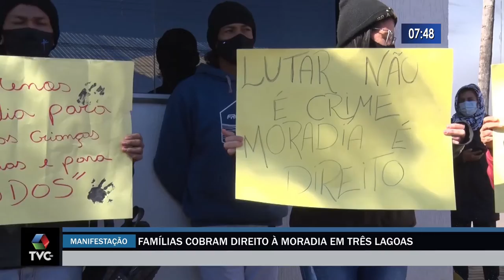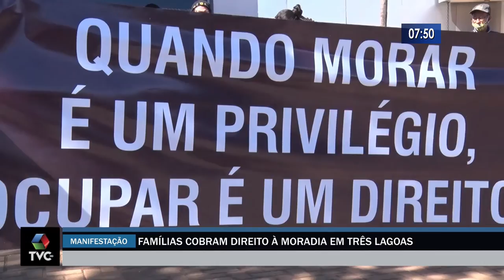Famílias que ocuparam área da prefeitura se manifestam na Câmara Municipal